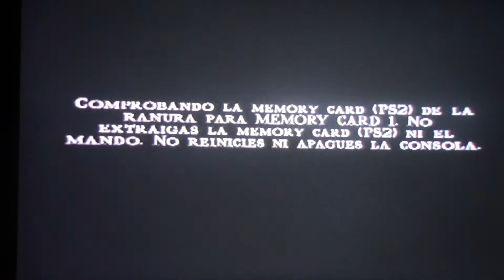Mortal kombat shaolin monks cpitulo 1 en español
e buscado por youtube si alguien ya hubiera hecho un trabajo de este juego me parece que no, pues hay vamos